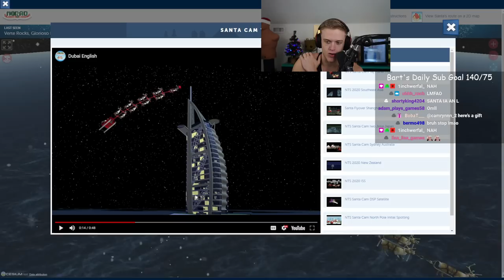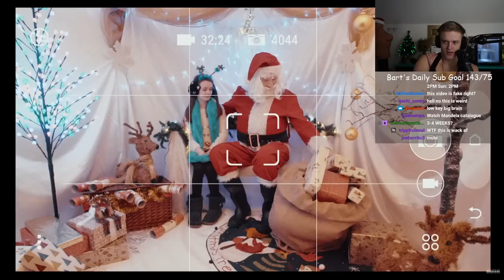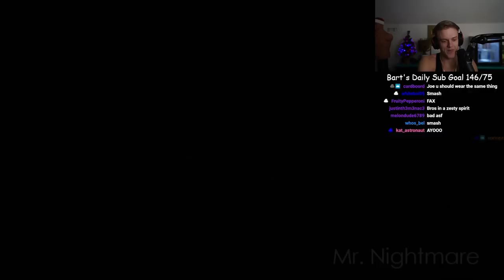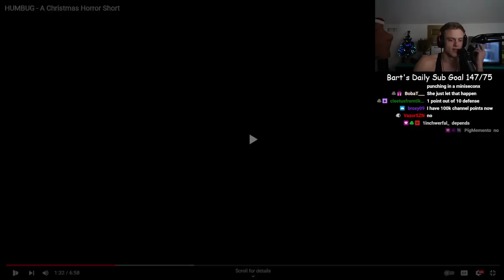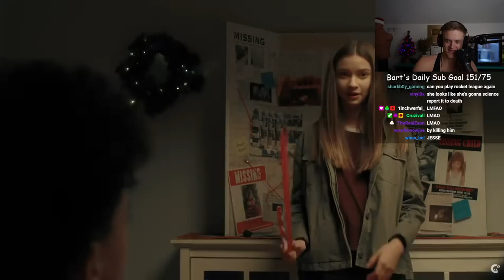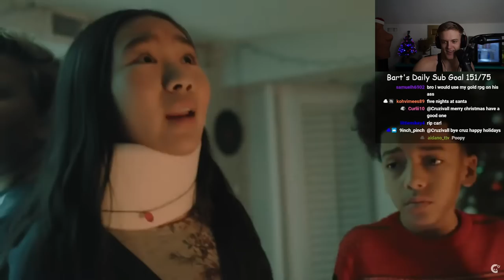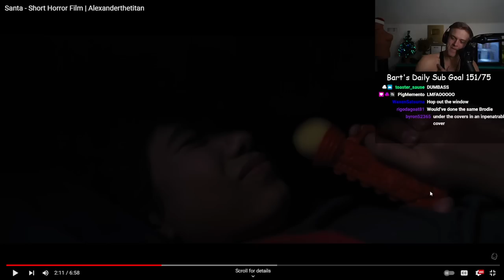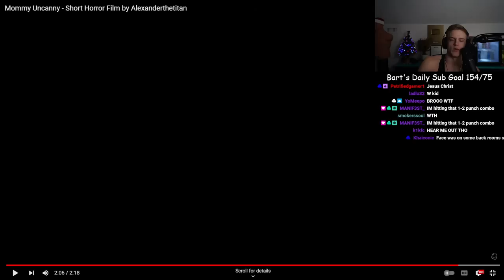Scary Joe Bartolozzi Reaction 52